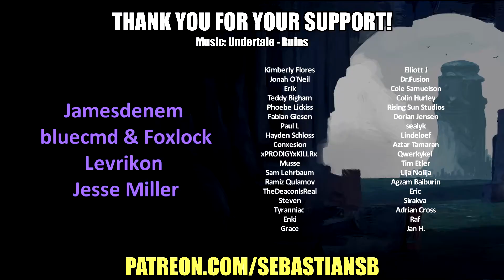Let's Play Star Fox Adventures Part 21 - Walled City